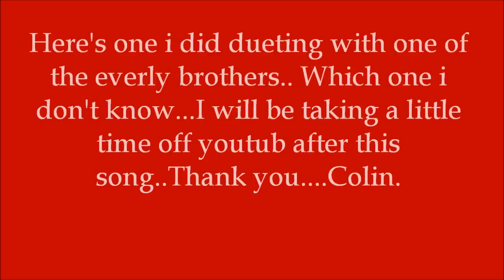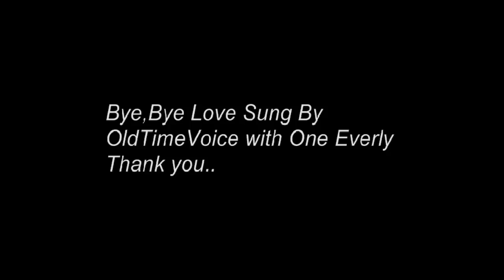Bye Bye Love.. Sung by OldTimeVoice.wmv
A song i'm doing is a duet with one of the Everly brothers,don't know which one though?. After this song i shall be having sometime off for a couple of months..So i'm leaving you with this song while i'm away
Hope you like it and my version of it Thank you. OldTimeVoice